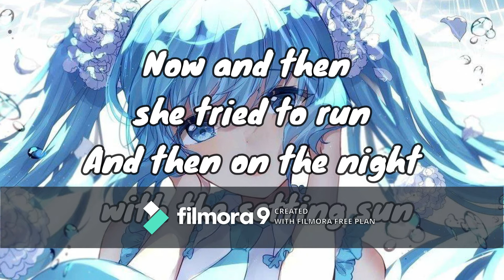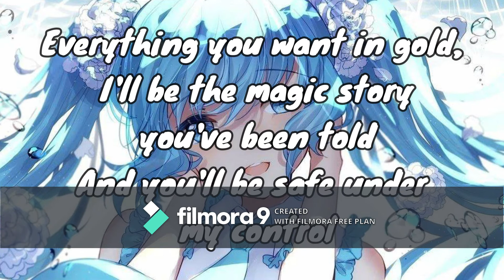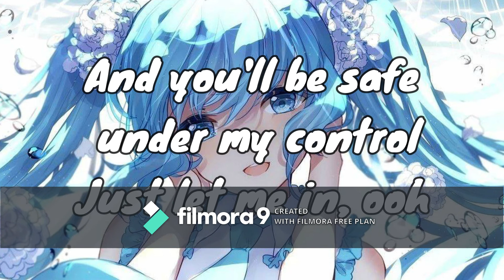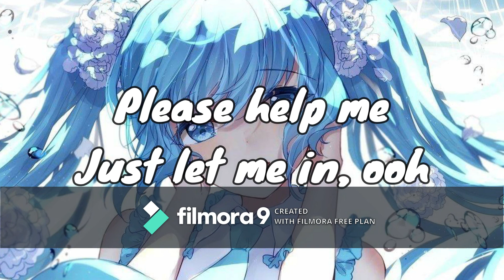Alan Walker - Lily *✧ Lyrics ✧*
Song: Alan Walker, K-391 & Emelie Hollow - Lily (Lyrics)